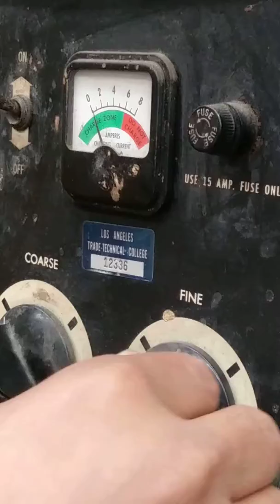Prof. Grissett Auto class- charging series & parallel batteries